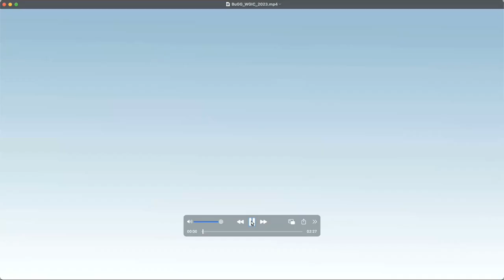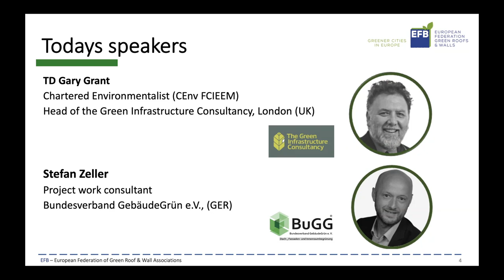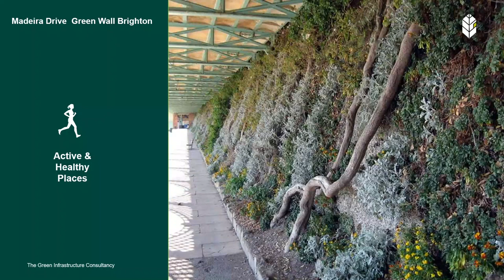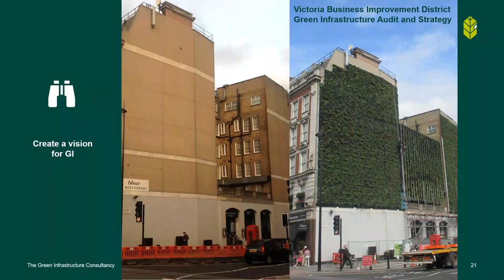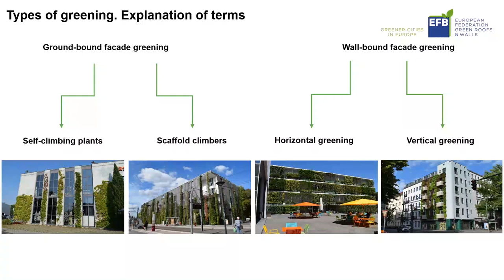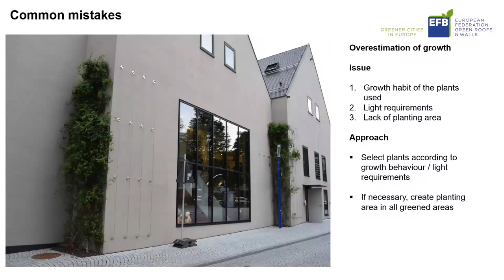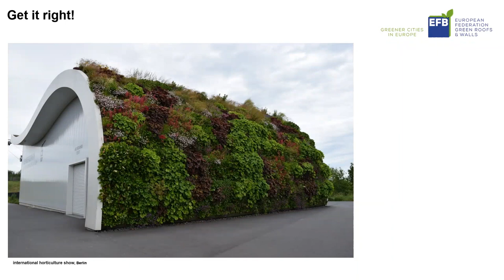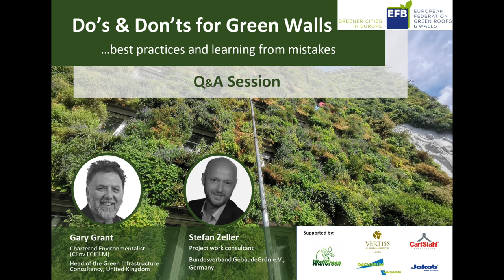EFB Webinar - Do’s & Don’ts for Green Wall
The speakers of the webinar:

Gary Grant - Director of the Green Infrastructure Consultancy, which works on policy, planning, design, implementation and management of green infrastructure. Gary is the lead author of Natural England's recently published Green Infrastructure Guidance.

Stefan Zeller - consultant with the German Building Greening Association BuGG (Bundesverband GebäudeGrün e. V.). He focuses on publicly funded programmes, training and lecturing.

Sponsors of the webinar: CarlStahl, Dachgrün, Jakob Rope Systems, Vertiss by Novintiss, WallGreen